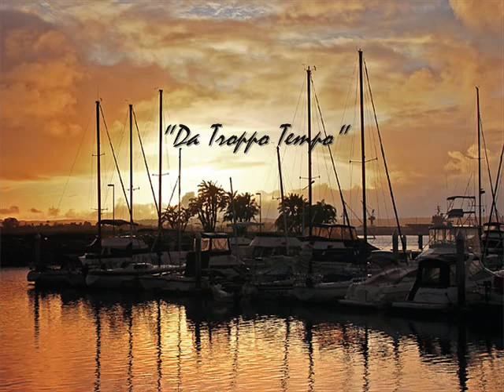Da Trappo Tempo by Raymond Lefevre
"Da Trappo Tempo"